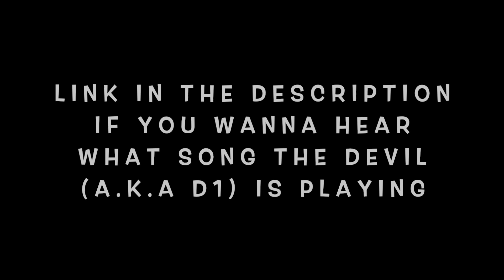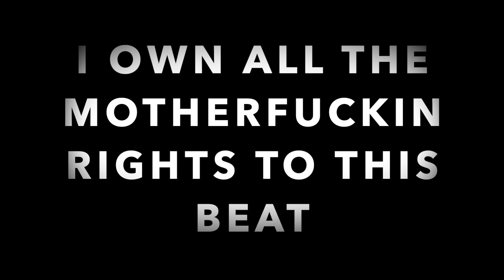🔥NAME THAT TUNE?!?🔥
I don't do comments on my page..sorry. But I do respond to all emails. So if it's important and you want an answer, ask and you shall receive.